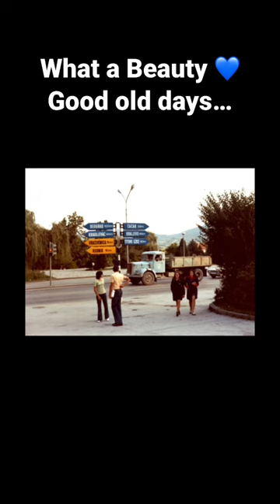Great Time when we worked together